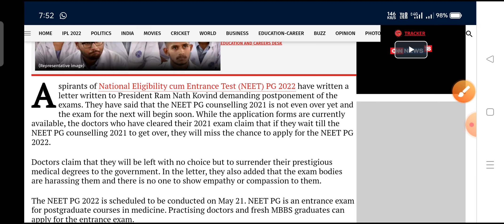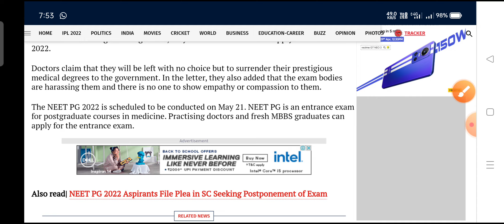NEET PG 2022 Postponed | NEET 2022 Exam | NEET PG 2022 Postponement